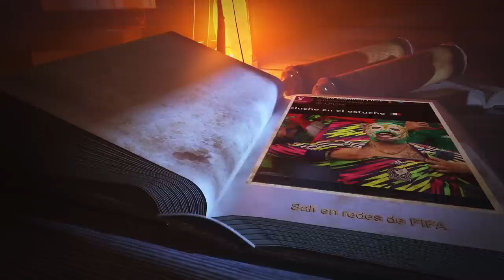Fuí la imagen de FIFA en partido de México en Qatar Anecdotario Reflexión q me llevó a las lágrimas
Así fue como se dió que salí en las redes de este mundial.